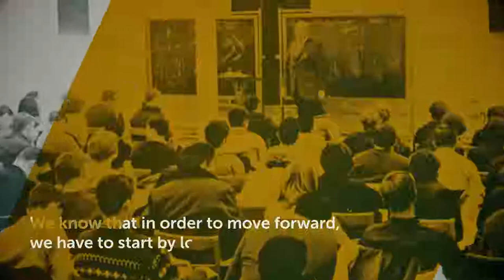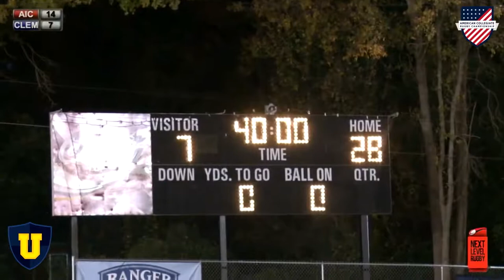2015 ACRC Bowl Series: AIC vs Clemson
2015 ACRC Bowl Series
American International College vs Clemson University Clemson